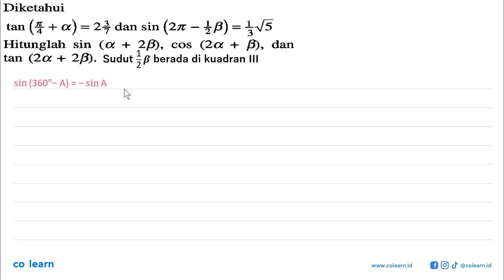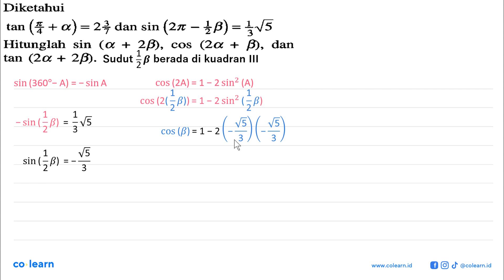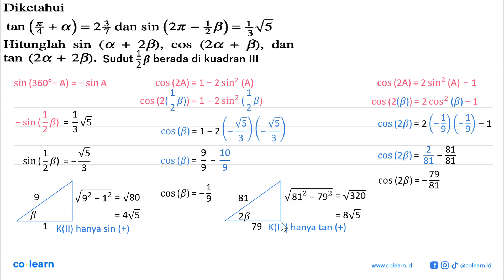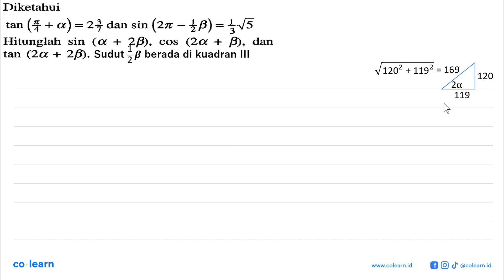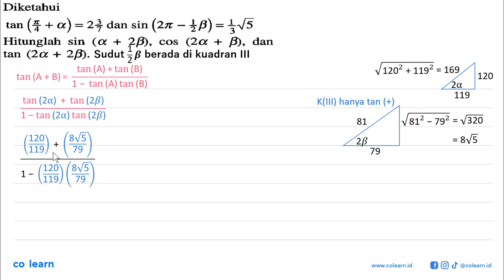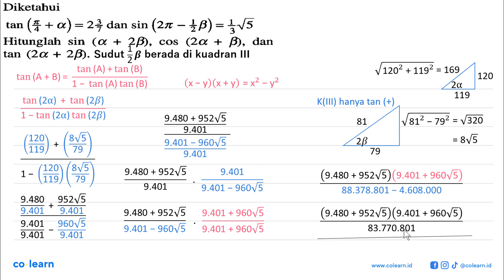Diketahui #+0)=24 dan sin (2t _ {8)- Hv5 tan Hitunglah Sin (& 28), (20 8), dan COS tan (2a + 28).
Topik atau Materi: Identitas Trigonometri - Trigonometri - TRIGONOMETRI - Matematika Kelas 10 SMA - K-2004

Sumber Soal: SeribuPena Matematika Kelas 11, K-2004, HT, 2006 , Erlangga

00:00 : Bedah Soal
01:00 : Konsep, rumus dan pengertian Identitas Trigonometri
01:18 : Langkah penyelesaian soal
21:01 : Jawaban akhir
21:31 : Penutup